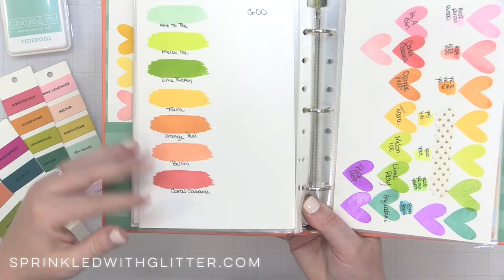Concord and 9th 2023 Color Release - Let's Play With Palettes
Join Carissa Wiley, live, as she creates a color swatch book featuring the new @concordand9th 2023 Color Release.  Carissa will experiment with color combinations and create a swatch book to save all of her favorite combos.

Join Carissa at the Paper Crafters Get Organized Summit for FREE.  to register.